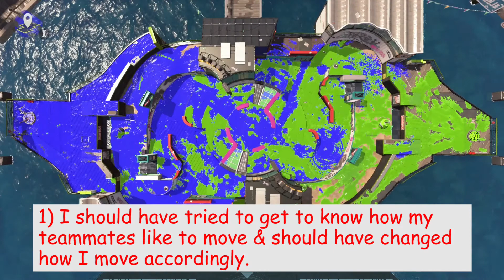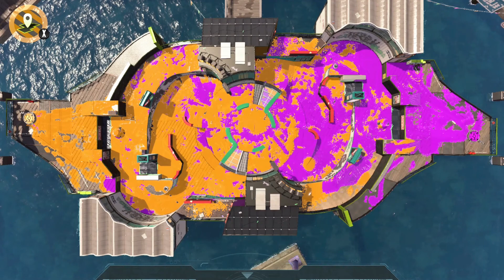Splatoon 2: Main Power Up + Carbon Roller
I used Main Power Up gear (1.0) for Rainmaker at Rank X. Did it work well with Carbon Roller? Mmm... I think so. AND we can learn a lot from a lost battle. I feel bad for my teammates when I have this many "I should have..." but hopefully I'll do better next time. :)